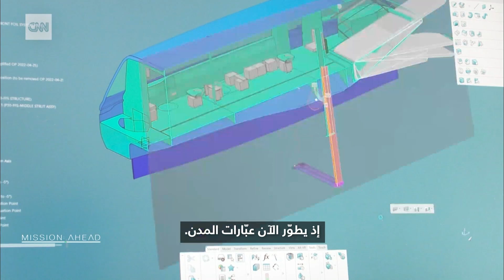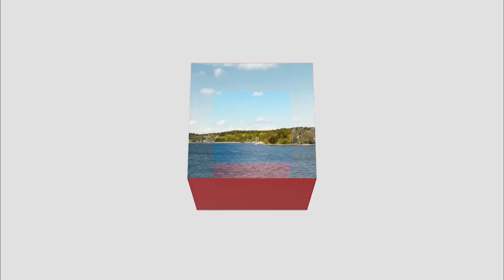يُلقّب بـ"تسلا البحار".. شاهد هذا القارب الكهربائي "محلّقًا" فوق الماء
عام 2014، قرّر السويدي غوستاف هاسيلسكوغ، البالغ من العمر 50 عامًا، والذي قاد لعقود زورقًا يعمل بالبنزين ما خلّف بصمة كربونية هائلة نتيجة ذلك، بناء قارب صديق للبيئة وأسس شركته الناشئة Candela. وحاز هاسيلسكوغ على درجة الماجستير في الهندسة الميكانيكية، ودرس تقنية عمرها 100 عام تقضي بإعطاء القوارب أجنحة تُعرف بأسطح "القارب المحلق".